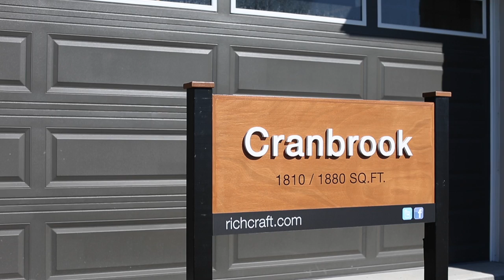The Cranbrook - Richcraft's Single Family Homes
The Cranbrook (1840/1880/1925 sq ft) single family home with 3-4 bedrooms, 2.5 bathrooms and oversized garage. A bright, open family room, with vaulted ceiling and gas fireplace sets the tone for this cozy home. The kitchen's island orientation and addition of a pantry differentiates the Cranbrook from the Cranbrook II. A second floor den or fourth bedroom is optional

Available Communities: Fernbank Crossing, Riverside South, Notting Hill, TrailsEdge

or visit our showroom and Design Centre at 2280 St. Laurent Blvd, Suite 201 Ottawa, ON.